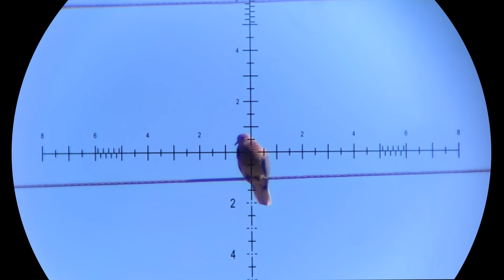Hunting for the Hungry: Zebra, Warthog & wild Doves for the Plate! | The Oxwagon Diaries, pt.25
In this episode the aim of the game is FOOD, with a Zebra, Warthog and Wild Doves on the menu!

CAMERA EQUIPMENT:
Canon XF400 4K Camcorder
Sigma Art 18-35 f1.8 Lens